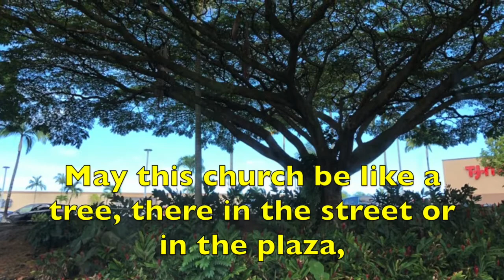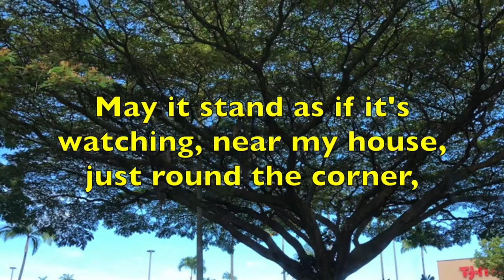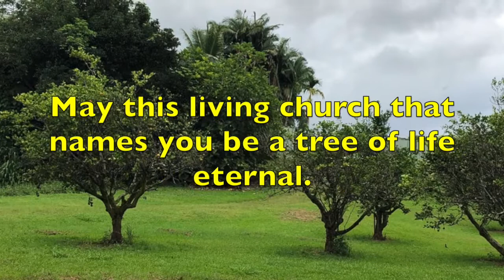May This Church Be Like a Tree -1042 ACS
performed by Trinity Lutheran Church Hamilton choir members

Text: Pablo D. Sosa, 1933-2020; tr. Andrew Donaldson, b. 1951;  Music: Pablo D. Sosa